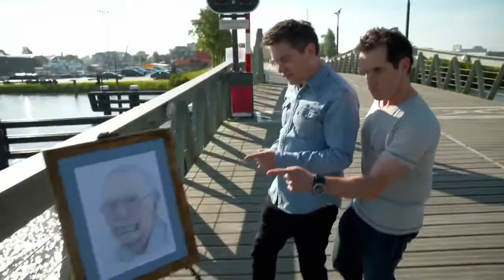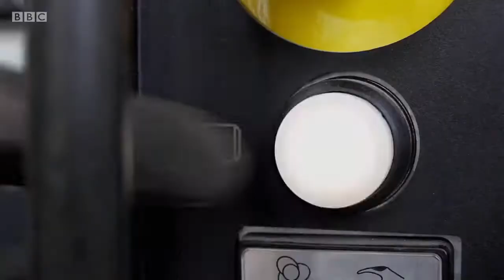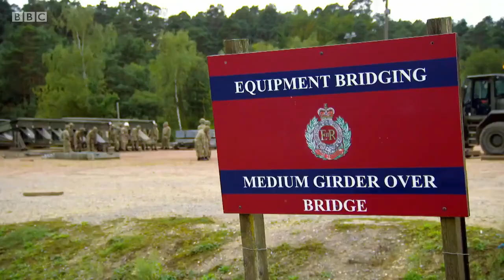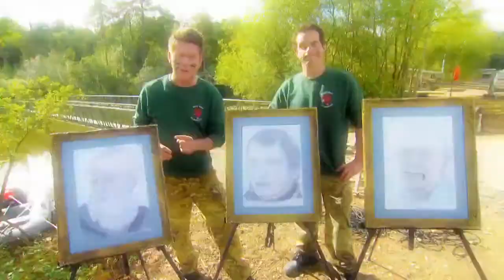Absolute Genius Monster Builds - Epic Bridges